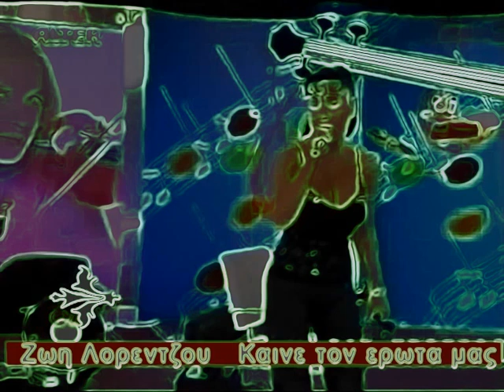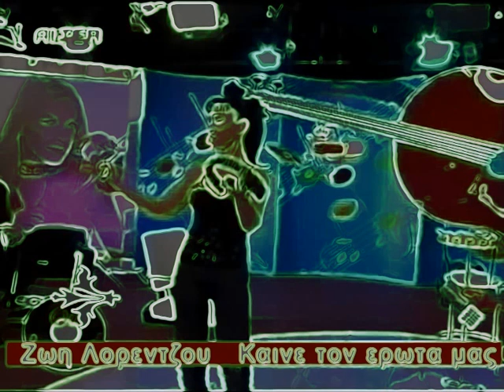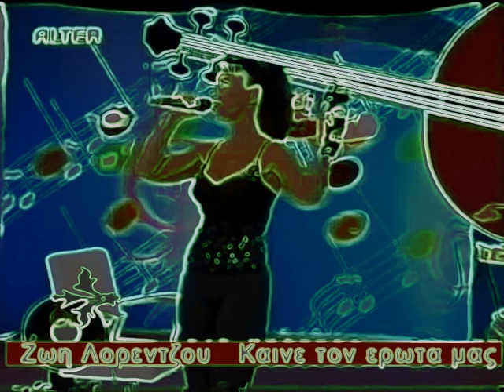ZOH LORENTZOY - KAINE TON EROTA MAS GREEK LAIKA TRAGOUDIA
ZOH LORENTZOY LAIKA TRAGΟUDIA FIT greek music folk ellhnikh musikh KAINE TON EROTA MAS ΚΑΙΝΕ ΤΟΝ ΕΡΩΤΑ ΜΑΣ